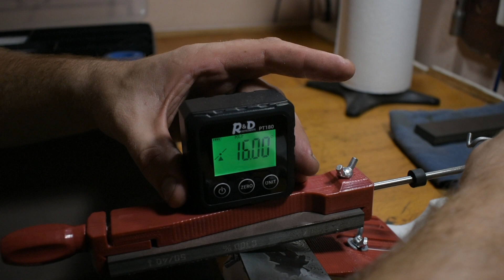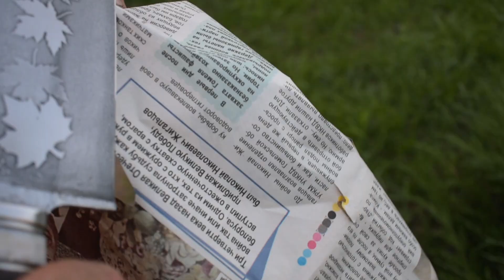A Knife Sharper Than A Razor / Magnificent DIY knife / Correct Sharpening Of The Knife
A very sharp blade of a homemade author's knife that cuts everything, quickly and effortlessly. In this video we will share with you our method of sharpening knives. We do this with a sharpening machine, with which you can sharpen the knife to razor sharpness.

💥 RECOMMEND VIEWING 💥
- Forged Knife From A Broken Wrench
- We Make The Legendary Axe Of The God Of War | Kratos Axe
- DUG UP A RUSTY TOOL from the USSR / RESTORATION
- Made a POWERFUL SLINGSHOT for FISHING/ Hunting for a MONSTER

It is not difficult for you, we are pleased😎